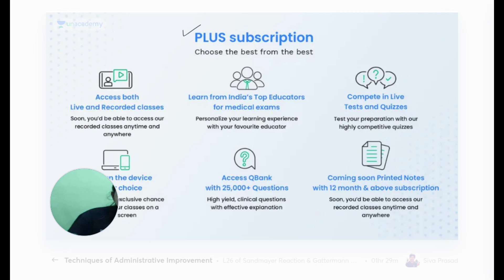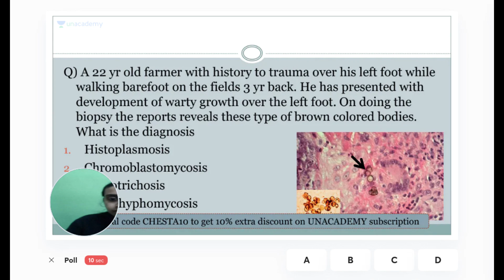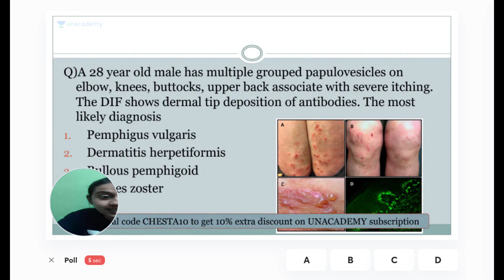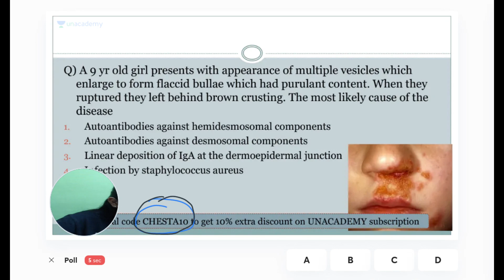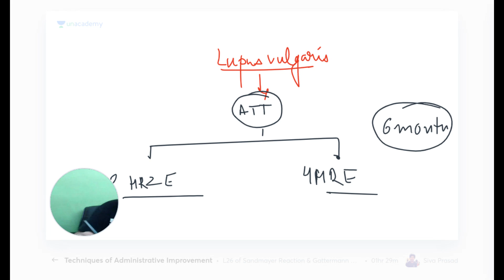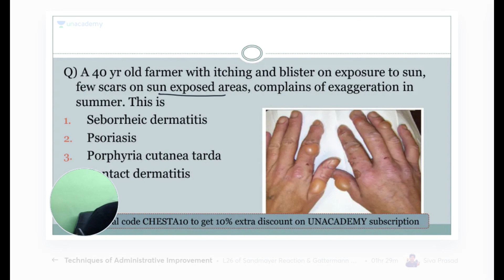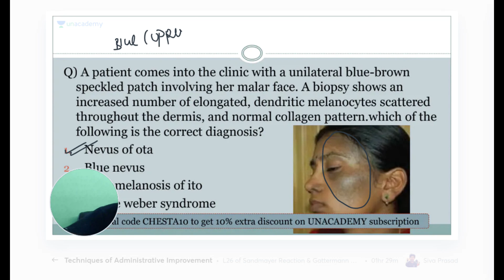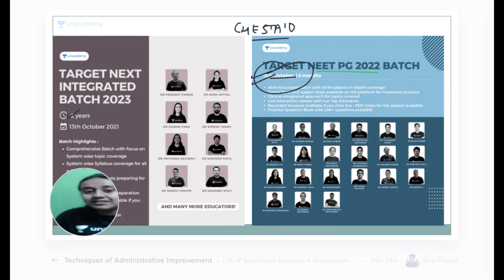Target FMGE: Must Know Images in Dermatology Part-2 | Let's Crack NEET PG | Dr.Chesta Agarwal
In this session, Dr. Chesta will be teaching about Target FMGE: Must Know Images in Dermatology.

Iconic:
Unacademy & PrepLadder
With Unacademy
All Resources Included in PLUS Subscription
- Live Batches
- Recorded Classes
- QBank & Notes*

With PrepLadder
All Resources of Dream Subscription
- Video Lectures
- QBank 3.0
- Rapid Revision
- Snapshot & Treasures